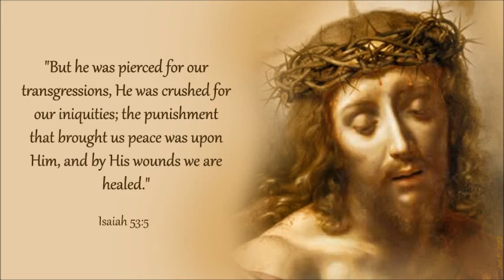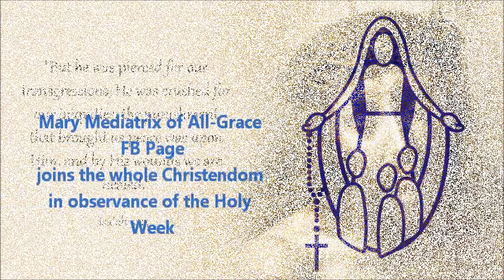Only This I Want